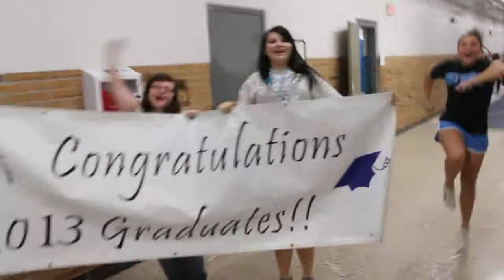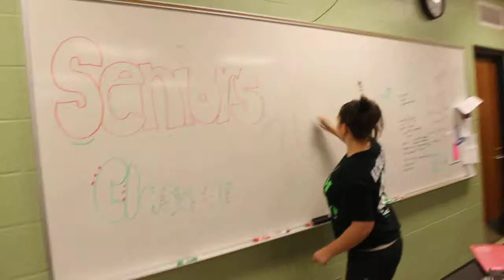Comstock High School's Class of 2013 Senior Video